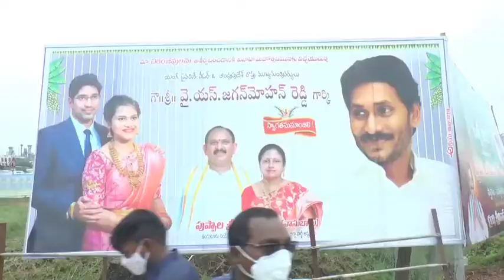CM YS Jagan Attends MLA Puppala Vasubabu Daughter Marriage II INN5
ముఖ్యమంత్రి వైఎస్‌ జగన్‌మోహన్‌రెడ్డి శనివారం పశ్చిమ గోదావరి జిల్లా భీమవరంలో పర్యటించారు. ఉంగుటూరు ఎమ్మెల్యే పుప్పాల వాసుబాబు కుమార్తె వివాహానికి సీఎం హాజరయ్యారు. నూతన వధూవరులను సీఎం వైఎస్‌ జగన్‌ ఆశీర్వదించారు. వివాహ వేడుకల్లో మంత్రి శ్రీరంగనాథ రాజు, టీటీడీ ఛైర్మన్ వైవీ సుబ్బారెడ్డి, ఎంపీ కె శ్రీధర్, ఎమ్మెల్యేలు దూలం నాగేశ్వరరావు, ప్రసాదరాజు, అబ్బయ్య చౌదరి, కలెక్టర్ కార్తికేయ మిశ్రా పాల్గొన్నారు. సీఎం పర్యటన నేపథ్యంలో పోలీసులు భారీ బందోబస్తు ఏర్పాటు చేశారు.